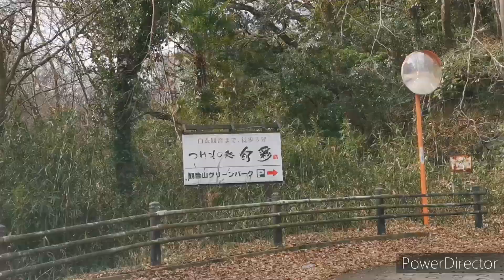【群馬シリーズ】ホテルグランビュー高崎から高崎白衣大観音までドライブ🚗💨